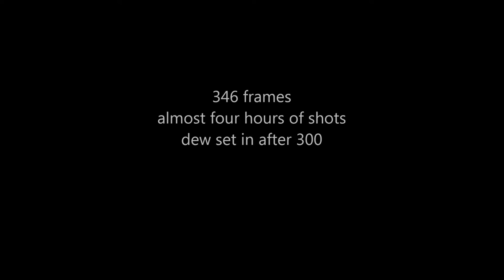Orionid meteor shower & planes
If you see a streak cross the video in the three frames it was likely one of the many planes. The meteors will travel too quickly to be caught three times and are likely much brighter.